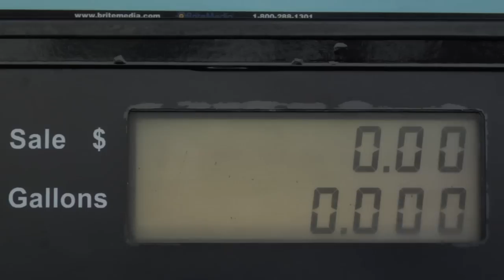Drivers Ed - Pole Position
Driving Instructor Smitty's trash talk with his high school driving students leads to a scantily clad video game smackdown.